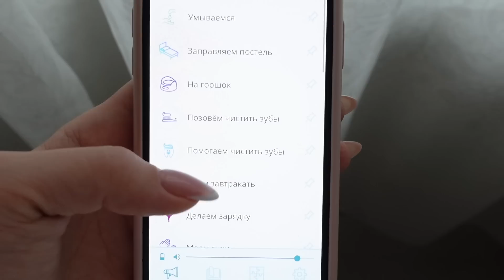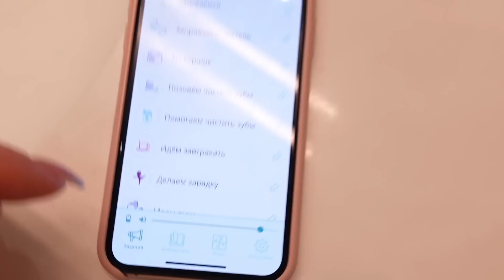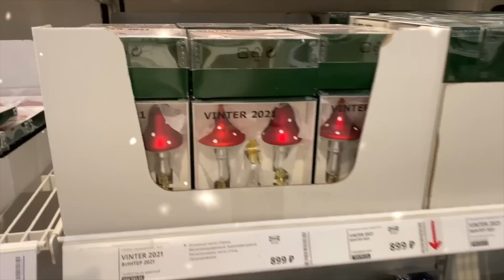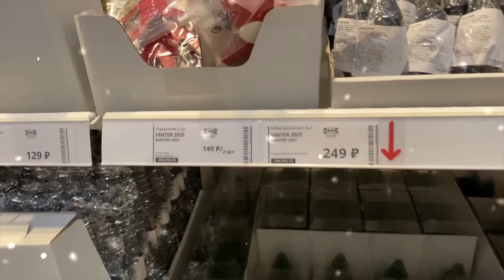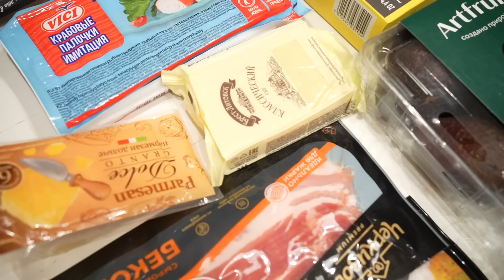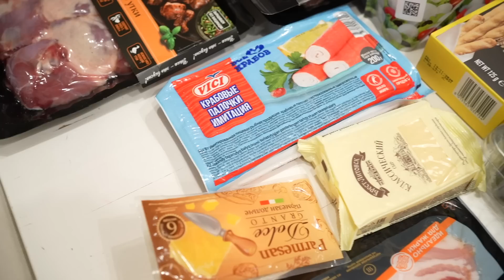ПОКУПКИ ИКЕА| закупка продуктов на праздник, дела по дому, первый снег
Всем привет и добро пожаловать на мой канал.В этом видео хочу поделиться своими покупками, закупкой продуктов на праздник, первым снегом и быстрым рецептом.
☎️Мои контакты
🛍Где купила?